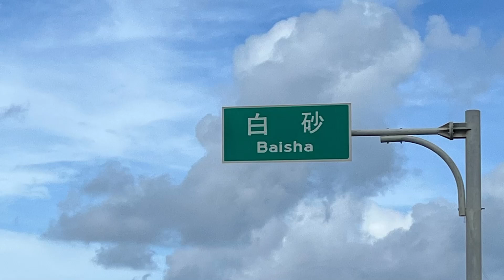2024.09.21 上自下然和尚第十二次行腳參方日誌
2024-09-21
苦惱痠痛總覺知
念本常住未曾遲
日滾白砂噴熱海
杖環聞處平等施